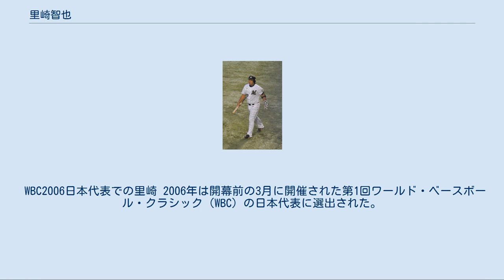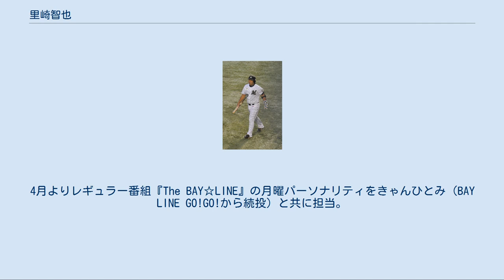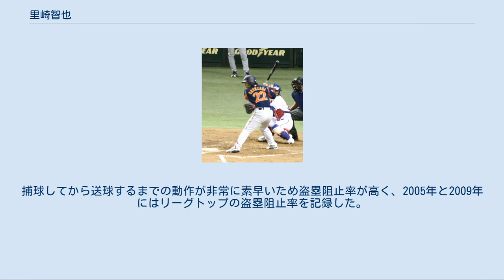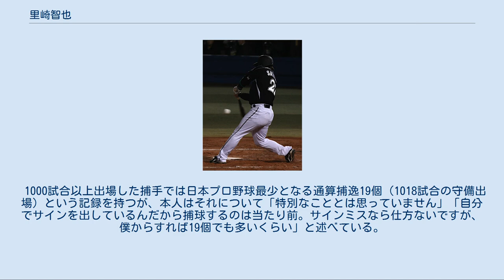里崎智也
里崎 智也（さとざき ともや、1976年5月20日 - ）は、徳島県鳴門市出身の元プロ野球選手（捕手）。
野球解説者、野球評論家、千葉ロッテマリーンズスペシャルアドバイザー、タレント、YouTuber。
 ロッテ時代は1度のリーグ優勝、2回の日本一に貢献。
2006年のWBCでは正捕手として日本代表に貢献している。
 ビックリマン終身名誉PR大使。
愛称は「サト」。
所属事務所はレプロエンタテインメント。
 鳴門市大津西小学校2年生の時に野球を始め、鳴門市第一中学校では軟式野球部に所属した。
鳴門市立鳴門工業高等学校（現在の徳島県立鳴門渦潮高等学校）に進学し、2年夏には川上憲伸を擁する徳島県立徳島商業高等学校と対戦したが、チームは延長戦の末敗れた（徳島商とは1年秋の公式戦を含め2度対戦しているが、ともに敗戦）。
3年時にはキャプテンを務め、3年夏の最後の公式戦は県大会3回戦でコールド負けを喫した 高校卒業後は、18歳から仕事をしたくないと理由から、首都大学野球連盟所属の帝京大学に入学。
大学では当初、打撃を生かして指名打者として出場し、4年から捕手のレギュラーとなる。
愛敬尚史とバッテリーを組み、4年秋にはチーム22季ぶりの優勝に貢献し、明治神宮野球大会に出場。
2年春に4試合連続本塁打のリーグタイ記録を樹立。
リーグ戦通算69試合出場、235打数69安打、打率.294、12本塁打、48打点。
ベストナイン3回受賞。
 1998年のドラフト会議において、千葉ロッテマリーンズから2位指名され、入団。
 1999年、8月に左尺骨茎状突起（左手首）を骨折。
2度の手術後、長期のリハビリが必要となったため、公式戦出場を果たせずに終わった。
 2000年、4月6日の対西武ライオンズ戦にてプロ初先発で、初出場を果たす。
なおこの試合では7回裏に石井貴から左翼へ適時二塁打を放ち初安打、初打点も記録した。
 2001年、公式戦出場はわずか9試合に終わったが、フレッシュオールスターゲームに出場し1本塁打3打点をあげるなどの活躍をし、MVPに選出された。
 2002年、清水将海に代わる正捕手の座を橋本将などと争い、開幕から暫くマスクを任された。
4月3日の対福岡ダイエーホークス戦にて山田秋親からプロ初本塁打を放った。
しかし、同年放った安打はこの本塁打のみで、公式戦出場は12試合に終わり目立った活躍はできなかった。
 2003年、5月4日の対ダイエー戦の延長11回表、3対3の同点の場面でロッテ監督の山本功児は清水将海の代打に井上純を送る。
直後、ダイエー監督の王貞治が左投手の渡辺正和を出したので、山本は里崎を代打に送る。
ここで里崎は期待に応え、決勝適時三塁打を放った。
実は前日に祖母を亡くし、告別式を欠席してまでの出場だった。
里崎はヒーローインタビューで涙を流した。
ウイニングボールは祖母の墓前に手向けられた。
それ以後、規定打席未到達ながら打率.319、本塁打8本の成績を残すなど活躍し一軍定着を果たした。
 2004年、監督にボビー・バレンタインが就任した同年は正捕手の座を確実視されたが、4月に左ひざの半月板を損傷し約80%を切除する手術を行ったため、61試合の出場に終わった。
 2005年、橋本将との併用で活躍した。
基本的に相手先発投手が左投げなら里崎、右投げなら橋本だったが、右投げ投手が先発の場合でも出場することがあった。
4月27日の対西武戦ではプロ入り初の4番打者に抜擢されるなど、チームの躍進に攻守にわたって大きく貢献した。
福岡ソフトバンクホークスとのプレーオフ2ndステージでは、第5戦（ヤフードーム）の八回表に1対2の1点ビハインドの場面から逆転適時二塁打を打ったほか、第1戦では同年沢村賞の杉内俊哉、第4戦でも和田毅から本塁打放つなど活躍し、大舞台に強いところを存分に示した。
日本シリーズでも阪神タイガースを相手に活躍し、日本一に貢献した。
 WBC2006日本代表での里崎 2006年は開幕前の3月に開催された第1回ワールド・ベースボール・クラシック（WBC）の日本代表に選出された。
正捕手として出場し、...